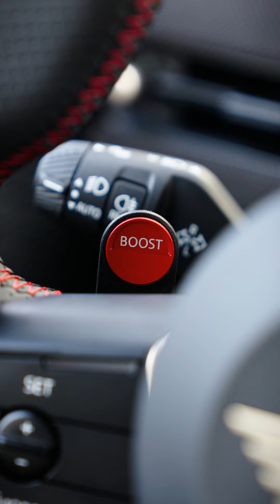New MINI John Cooper Works models